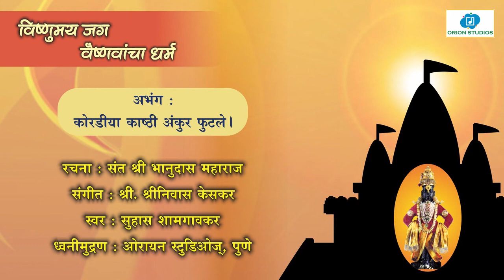कोरडीया काष्ठी अंकुर फुटले | सुहास शामगावकर | संत श्री भानुदास महाराज | श्रीनिवास केसकर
कोरडीया काष्ठी अंकुर फुटले -

स्वर : सुहास शामगावकर
संगीत : श्रीनिवास केसकर
अभंग : संत श्री भानुदास महाराज
ध्वनिमुद्रण : ओरायन स्टुडिओज, पुणे